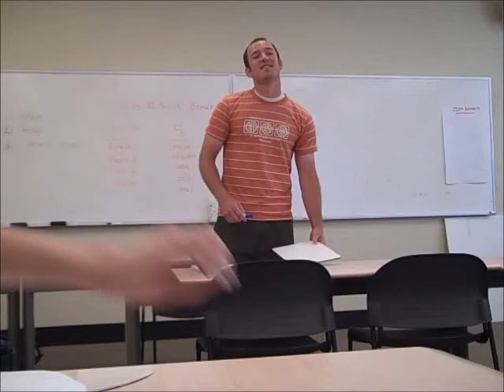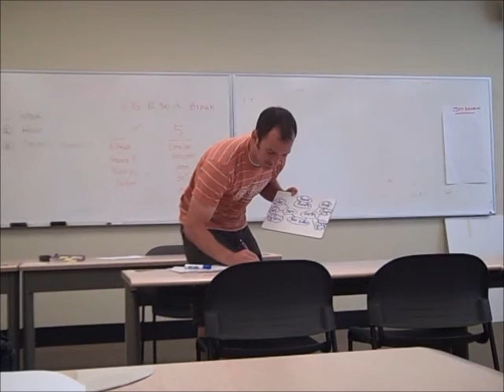mini lesson 2 IDEAS.wmv